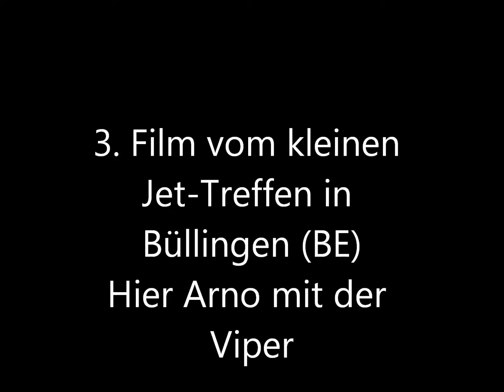Viper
Hier der Viperjet von Arno bei unserem kleinen Jet-Treffen in Büllingen (BE).